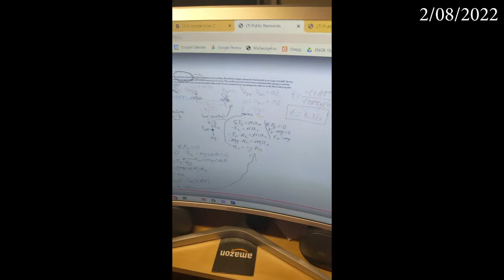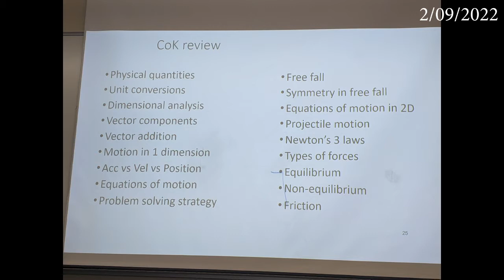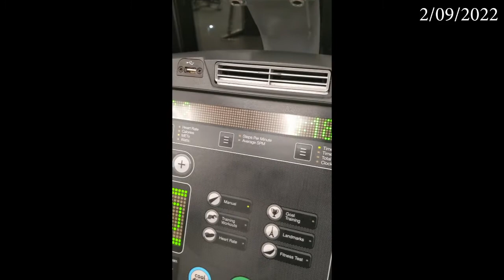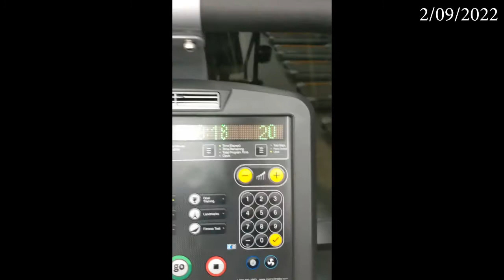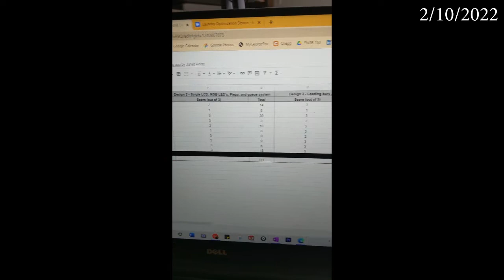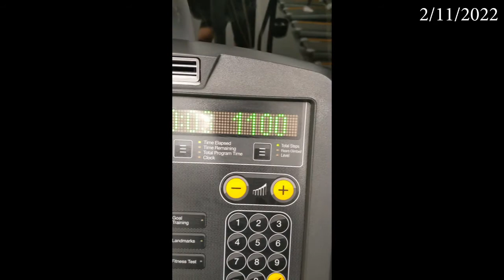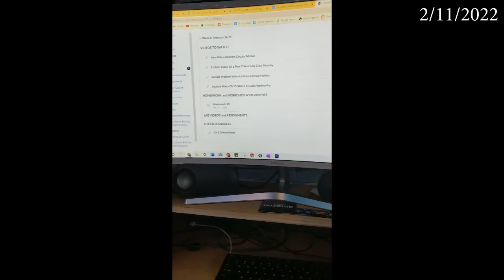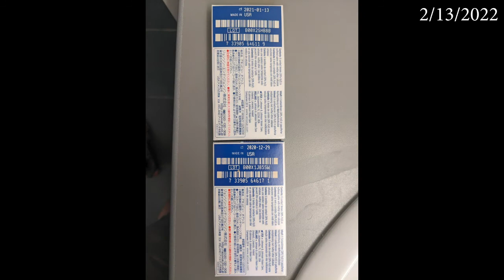George Fox Vlogs - Week 5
This is a vlog of my experiences at George Fox University so that my family and friends at home can see my progress and I can look back in 20 years and remember my time here.

Top 3 Memorable Experiences:
- Suicide Squad Movie Night
- More EHS Games
- Working out with da boiz